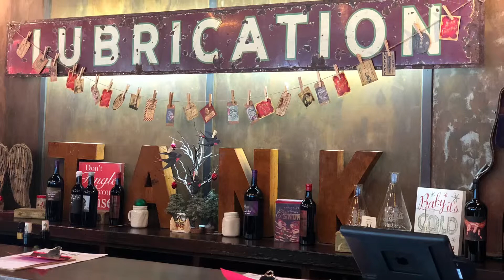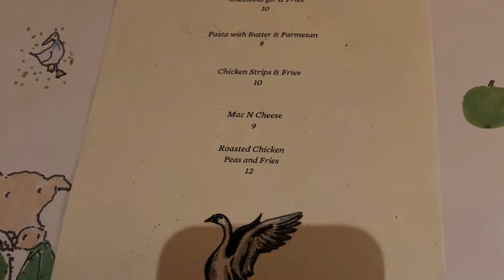New Years in Napa